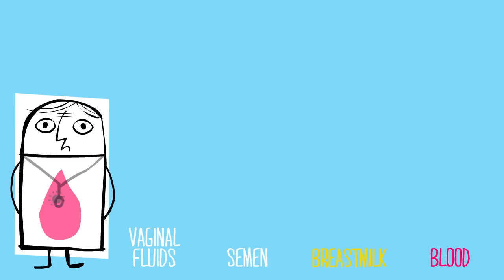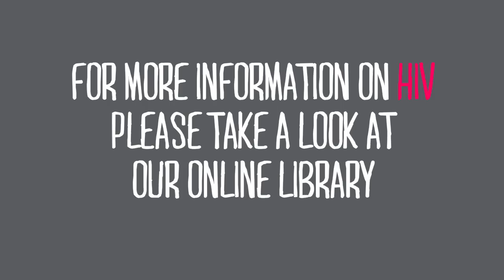How is HIV Transmitted? - Body & Soul Charity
Are you looking for factual, interesting videos for World AIDS Day 2014?

Learn the facts about how HIV can be transmitted from Body & Soul, a leading UK charity working with HIV affected.

Find out more about HIV on Body & Soul's Factory of information